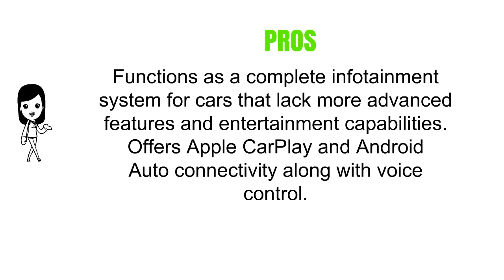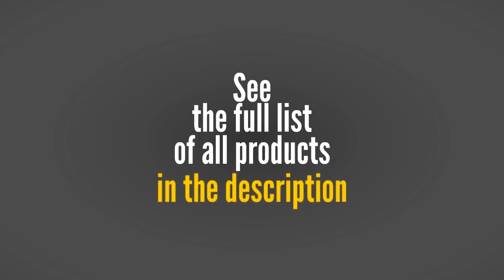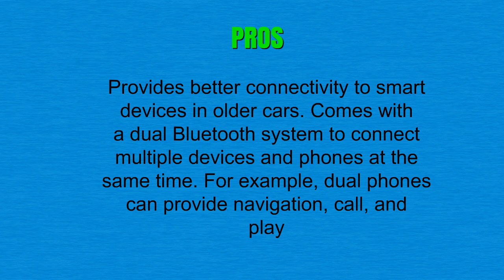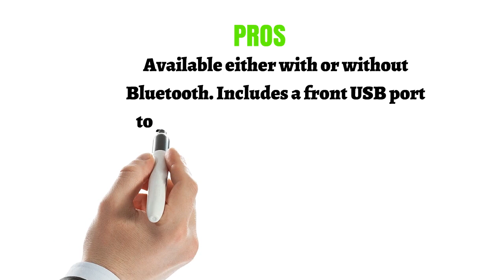Best Sony Car Stereos To Purchase - Sony Car Stereos Reviews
3. Sony XAV-AX100 6.4" Car Play/Android Auto Media Receiver with Bluetooth
2. Sony MEXN5000BT CD Car Stereo Receiver with Bluetooth, NFC Pairing & App Remote SmartPhone Control (Discontinued by Manufacturer)
1. Sony XAV-W651BT 6.2 Inch LCD DVD Receiver